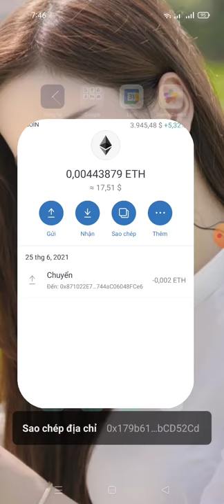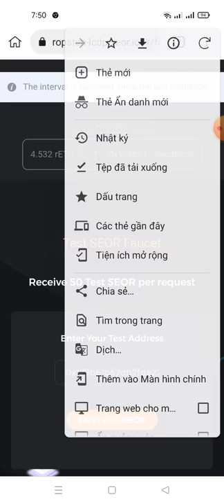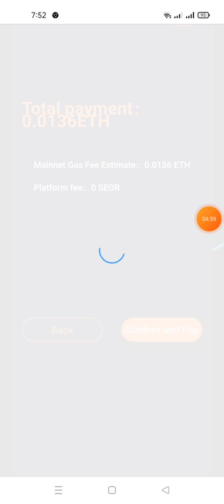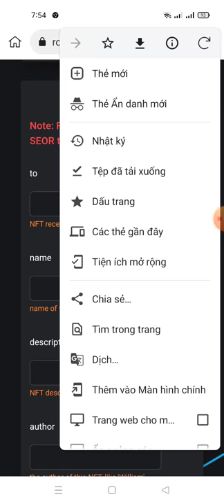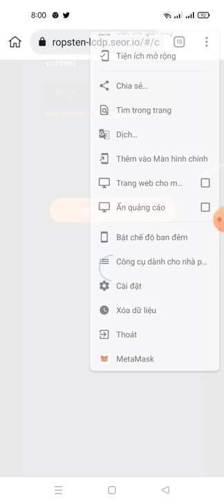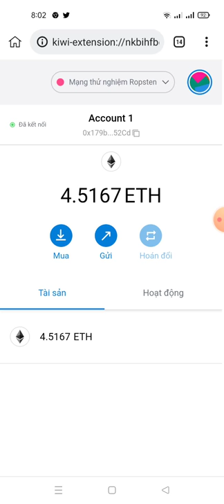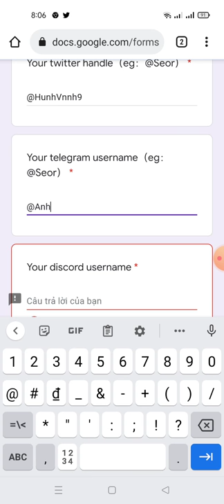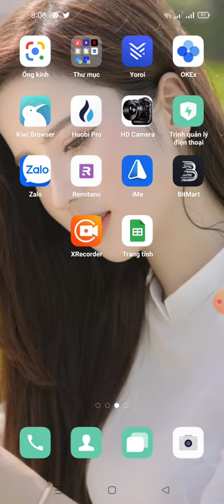update: hướng dẫn testnet dự án SEOR Public Beta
.4)Điền Form Chúc Ae May Mắn Nhé